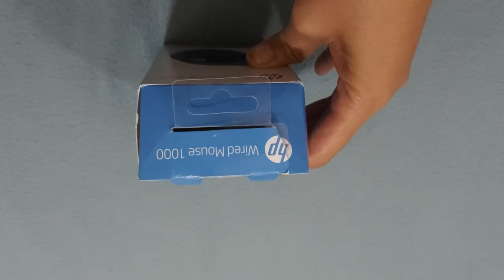MY NEW WIRED HP MOUSE 1000